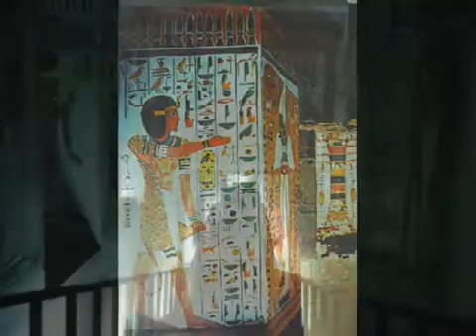The most famous tourist attractions Egypt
Official our page on Facebook from the following URL